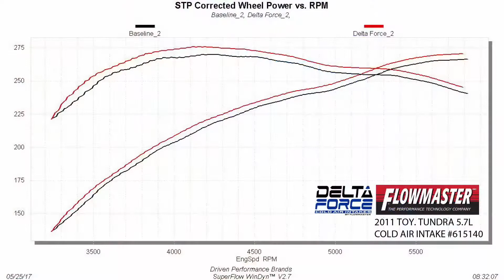Flowmaster Delta Force Cold Air Intake for the 2007-2011 Toyota Tundra 5.7L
Flowmaster's new Delta Force Cold Air Intake system for 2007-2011 Toyota Tundra with 5.7L engines will take the performance of your vehicle to the next level.
The Delta Force system contains an ultra-trick looking custom molded cross-linked polyethylene (XLPE) high-flow intake tube which helps dissipate heat quicker than aluminum intake tubes resulting in a cooler intake charge, black anodized aluminum fittings, high quality reinforced silicone couplers and all stainless steel hardware.

Delta Force Cold Air Intake system include a large diameter 8-layer high-flow conical shaped and serviceable air filter, a custom-fit black powder-coated air dam with attachment brackets to securely mount the system in place and soft bumpers to eliminate any metal to metal contact under the hood.
For maximum performance and that iconic Flowmaster exhaust tone, we would recommend pairing your new Delta Force Cold Air Intake with a Flowmaster exhaust system. Made in the USA.